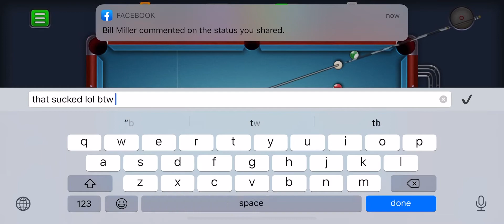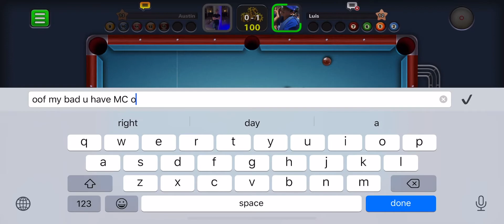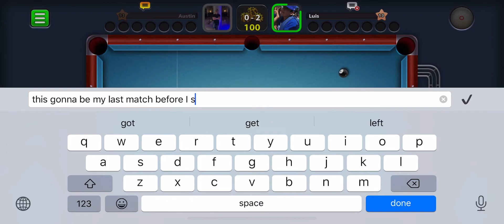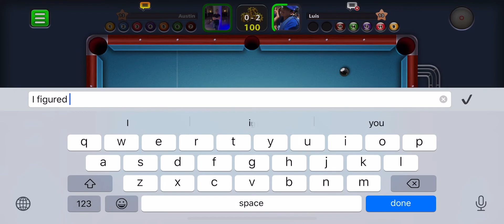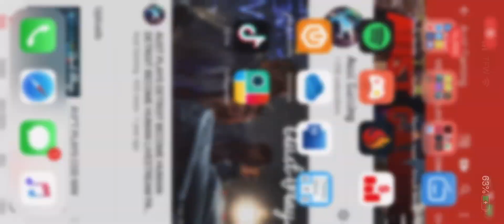Aust Plays 8 Ball Pool Vs Moderator Luis Avila